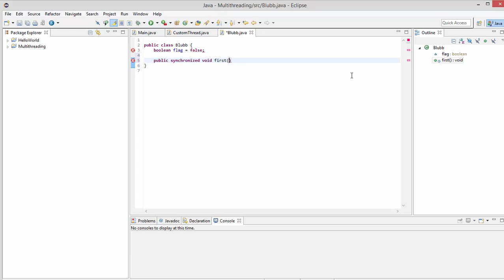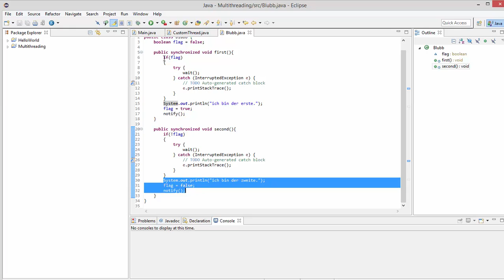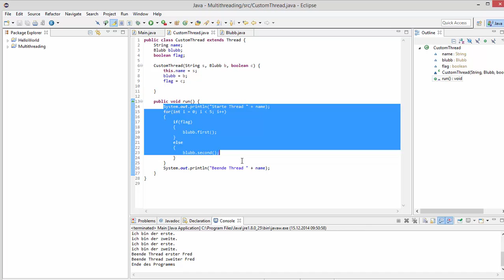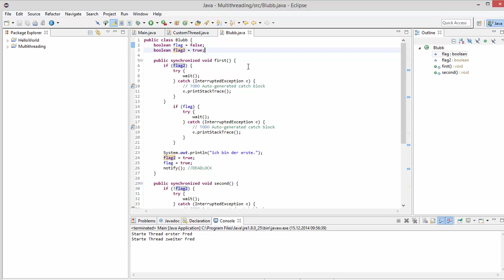Java für Fortgeschrittene - Multithreading 3 - Deadlocks [GERMAN/DEUTSCH]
Das Video zu Multithreading, in dem ich euch zeige, wie man auf dieselbe Variable mit mehreren Threads zugreift und was passieren kann, wenn man dies mit zu vielen Variablen tut.
Stichwort: Deadlocks - und wie man sie verhindert.

Fragen, Anmerken, Vorschläge und sonstiges in die Comments :)